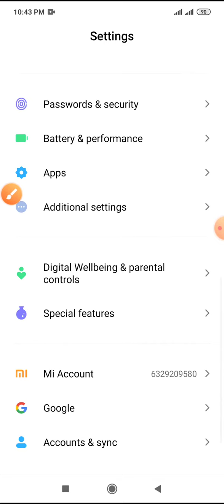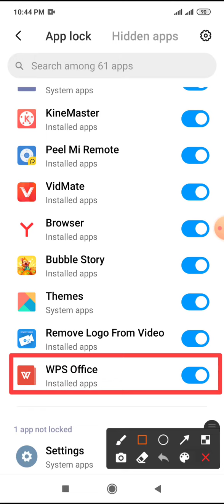WPS Office App Lock Setting on Redmi Note 8,8Pro,9,9Pro,10 & 10Pro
This video name is WPS Office App Lock Setting on Redmi Note 8. This video very important for professional YouTubers. This video WPS Office app lock system and Setting showing this video.

0:00 Start video
0:01 video upload